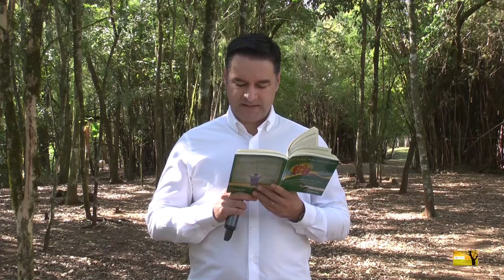Quem sou eu?